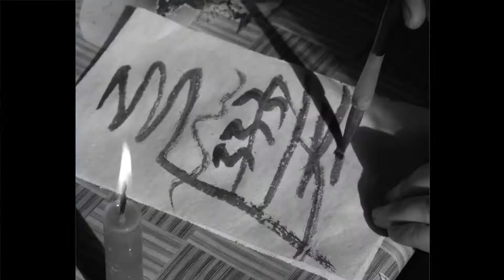The Widowed Witch 北方一片苍茫 - CAI Chengjie - Trailer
Festival du Cinéma d'Auteur Chinois à Paris 1er au 5 et du 8 au 10 mars 2019 Studio des Ursulines et Cinéma Mac-Mahon

2017 / 120’ / Mandarin / VOSF / Drame

Tiger Award au Festival International du Film de Rotterdam 2018
Prix du meilleur réalisateur et de la meilleure fiction au festival FIRST 2018
Nommé dans la catégorie Meilleur Premier Film du Festival du Film de Taipei 2018

Une veuve erre avec un jeune sourd-muet dans les terres glacées du nord de la Chine. Partout rejetée après que l’incendie de sa maison l’a laissée sans toit, sa situation s’améliore lorsque la rumeur se répand qu’elle aurait des pouvoirs magiques. Celle qu’on appelle désormais “la sorcière” semble effectivement capable de réaliser des miracles, mais la magie ne suffit pas face à l’avidité des hommes.